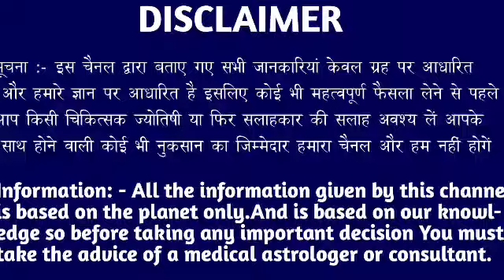कर्क राशि वालों 23 अप्रैल शुक्रवार के दिन बहुत अच्छा खबर। मिलेगी बड़ी खुशखबरी।